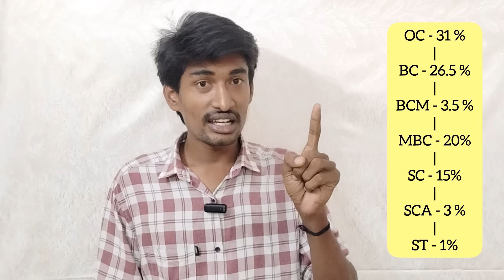எதற்காக Community Rank ❓ Counselling Seats Based on Community Rank❗